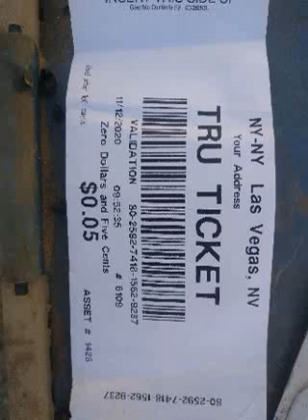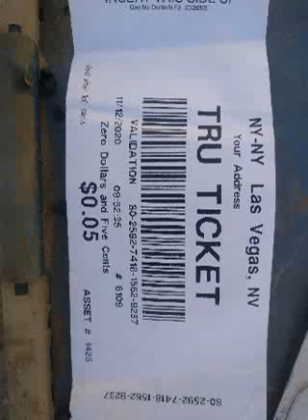November 16, 2020